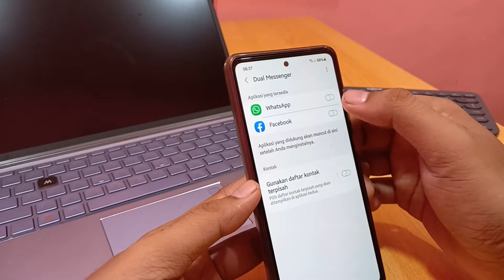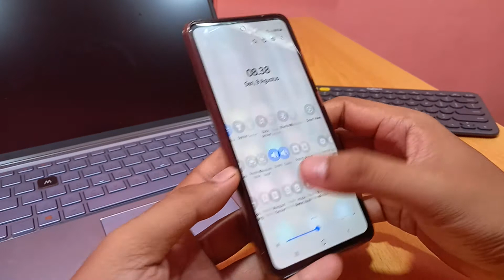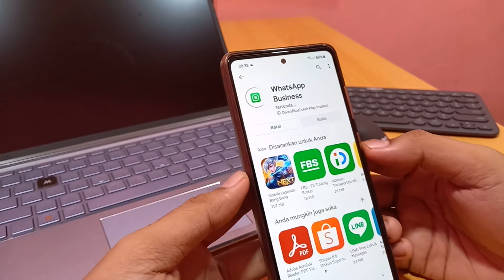Cara kloning whatsapp di hp samsung